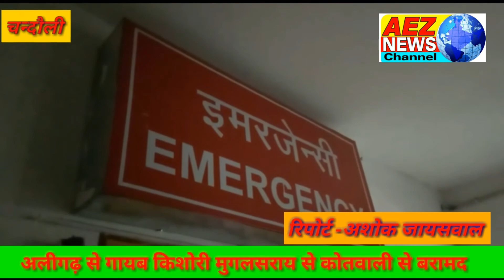aeznews कोचिंग के लिए गयी किशोरी अगवा,कौन बना ब्लाक प्रमुख ,देखें